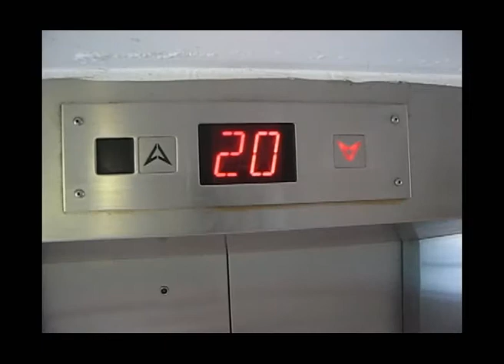4D World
Project 3